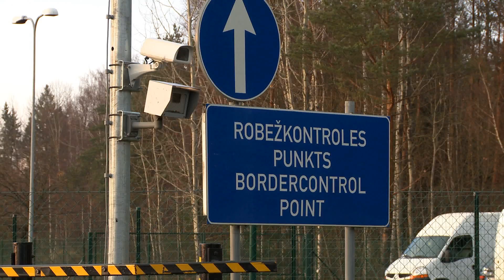Āfrikas cūku mēris - drauds Latvijai un Eiropai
Āfrikas cūku mēris (ĀCM) ir ļoti lipīga infekcijas slimība, ar kuru slimo gan mājas, gan arī meža cūkas. Diemžēl inficētos dzīvniekus nav iespējams glābt, un tie nenovēršami iet bojā. Slimība parasti izpaužas ar paaugstinātu ķermeņa temperatūru (400C un vairāk), ēstgribas zudumu, vemšanu, caureju, asins izplūdumiem zem ādas, grūsnu cūku abortiem un dzīvnieku nāvi.
Šī bīstamā cūku slimība nes milzīgus zaudējumus. Tā kā vakcīna nav izstrādāta, vienīgais veids, kā slimību likvidēt, ir nogalināt visas slimās un inficētās cūkas. Tāpēc tiek likvidēti milzīgi cūkkopības kompleksi un piemājas saimniecības.
PVD īsteno apjomīgus profilaktiskos pasākumus, lai nepieļautu ĀCM nonākšanu Latvijā. Slimības sekas būtu cūku masveida izkaušana, tirdzniecības ierobežojumi un milzīgi cūkkopības nozares zaudējumi. Ļoti liela nozīme un atbildība cūku mēra profilaksē ir cūku īpašniekiem un turētājiem - sākot ar cūku reģistrāciju, drošu turēšanu, barošanu un beidzot ar ziņošanu veterinārārstam cūku  saslimšanas gadījumā. Tikai darbojoties visiem kopā kā vienotam pulksteņa mehānismam un katram apzinoties savas rīcības ietekmi uz lauksaimniecību un ekonomiku, kā arī iespējamās sekas, mēs  visi - atbildīgie dienesti kopā ar dzīvnieku īpašniekiem un  pārējo Latvijas sabiedrību ‒ varam efektīvi cīnīties pret bīstamo slimību iespējamo izplatību!